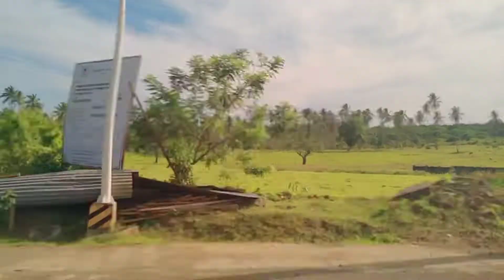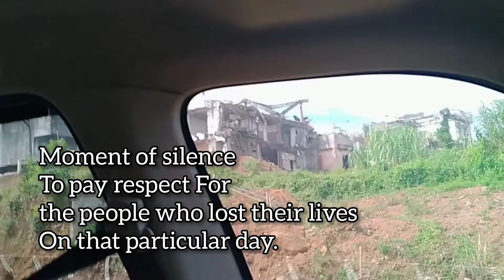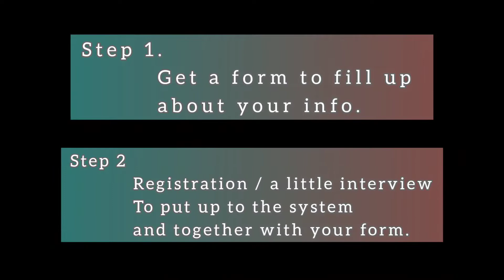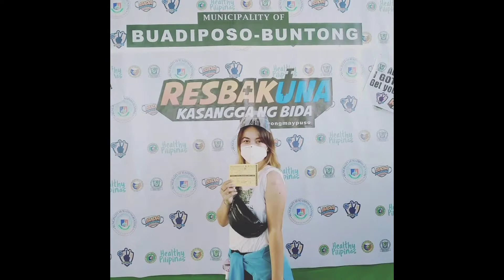Lanao Lake | Vaccination Day | Ground Zero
Yes!!, I'm fully Vaccinated 👍

I want to share this video cause nakakaba pala mg pa vaccine noh , while along the line Wala pa akung na raramdam Kasi malayo pa Yung number ko pero nung palapit ng palapit Yung number ko , bigla akung kinabahan Kasi nga naman. Yung mga na rerenig ko sa mga news nakaka takot but thankfully nung ako na Ang next and na vaccinate na ako , Wala naman ako na ramdaman na side effects aside na braso ko na feel ko na  parang my pasa sa loob pero at the outer look Wala naman , normal lang ... I'm very thankful na Hindi ako naka ranas nang mga side effects tulad ng iba.. but guys you should be vaccinated also at least you have a little assurance dibah 😅 ..
Yun lang , share ko lang ,..